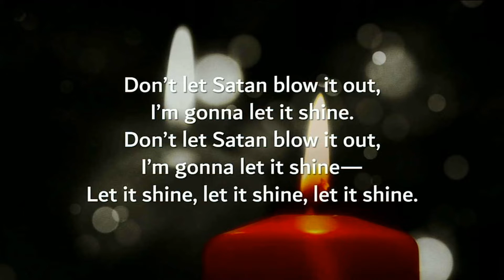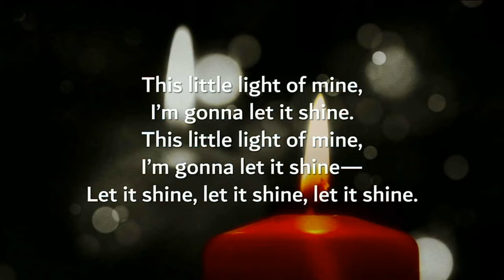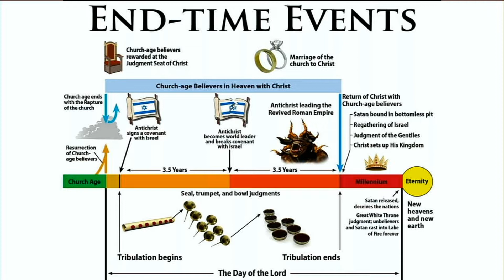The End Time Events Lesson 13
5/29/22 Adult Sunday School

Revelation Chapters: 4-22

Richard Cross